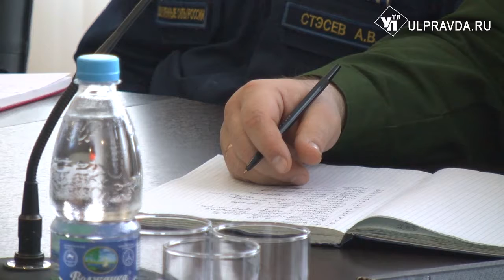В каждом районе Ульяновской области появится памятник воинам-интернационалистам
В Ленинском мемориале прошло заседание оргкомитета по подготовке к проведению мероприятий, посвященных 30-летию окончания войны в Афганистане.